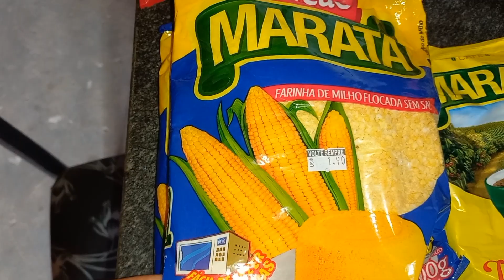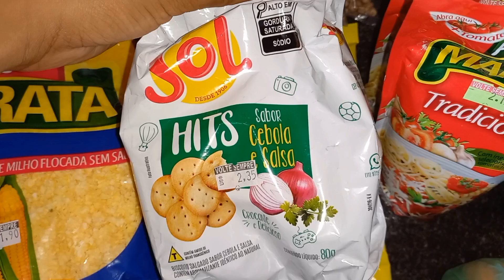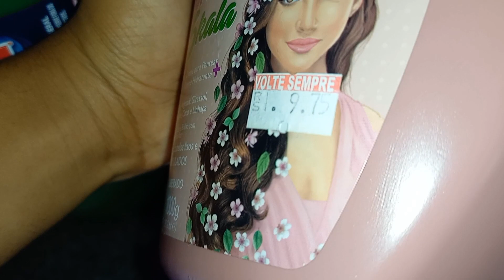COMPRAS COM R$70,00 🛒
compras com r$ 70,00 no mercado.